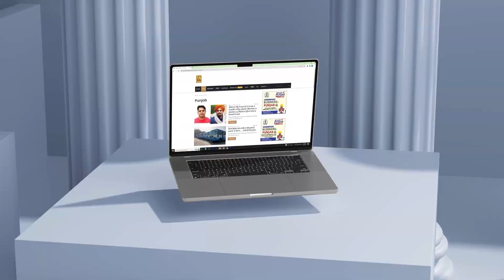ਸਵੇਰੇ-ਸਵੇਰੇ ਆਈ ਚੰਗੀ ਖ਼ਬਰ! SIT ਦੀ ਜਾਂਚ ਹੋਈ ਮੁਕੰਮਲ! ਵੱਡੇ ਲੀਡਰਾਂ ਤੇ ਅਫ਼ਸਰ ਆਏ ਕੜਿੱਕੀ 'ਚ? | D5 Channel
ਸਵੇਰੇ-ਸਵੇਰੇ ਆਈ ਚੰਗੀ ਖ਼ਬਰ! SIT ਦੀ ਜਾਂਚ ਹੋਈ ਮੁਕੰਮਲ! ਵੱਡੇ ਲੀਡਰਾਂ ਤੇ ਅਫ਼ਸਰ ਆਏ ਕੜਿੱਕੀ 'ਚ? | D5 Channel Punjabi